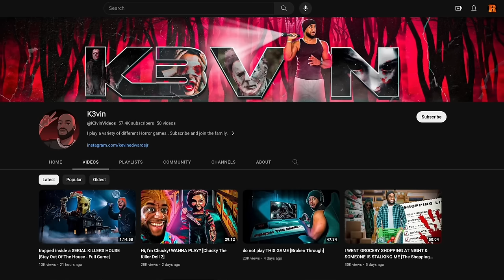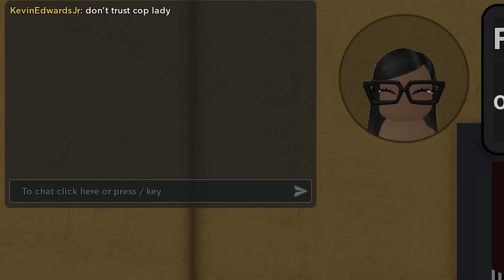Roblox Five Nights At Freddy's Story